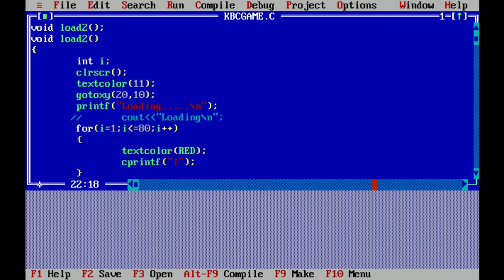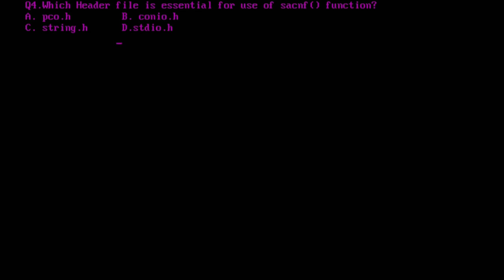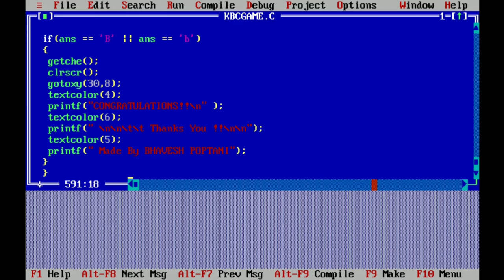KBC Game in C/C++ for 11th,12th, and College Projects with source code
KBC Game in C/C++ for 11th,12th, and College Projects
Program includes
        Loading screen
        Password screen
        Otp screen
        KBC Game Code